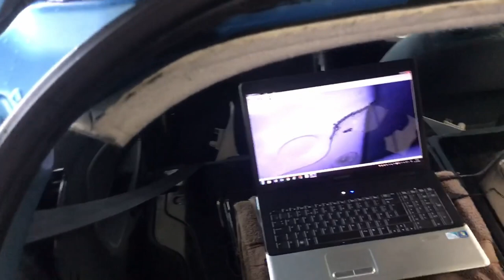💧 Water Leak Advice: Can I Do it myself? - Finding and repairing car water leaks.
We would love for you to bring your car to us, so we can find and fix your leak, but that's not always possible. We are based down here in Chelmsford Essex in the South East, and it probably wouldn't be worth travelling the length of the country just for us to unblock a drainage pipe when you could have got your local garage to do it or even done it yourself.

However, there is more to this business than just clearing leaf debris from sunroofs. Some leaks are difficult to find, and then there's the whole business of decontamination and drying cars. In this video, we run through some of the issues and ways you can tackle your leaky car.

O U R  S E R V I C E S

New Again specializes in rain water leaks, detection, decontamination and drying cars.

New Again Ltd.
New Street. Chelmsford, Essex, CM1 1GJ. 🇬🇧